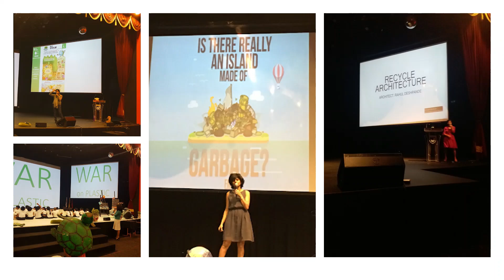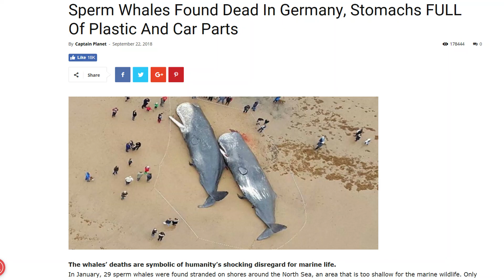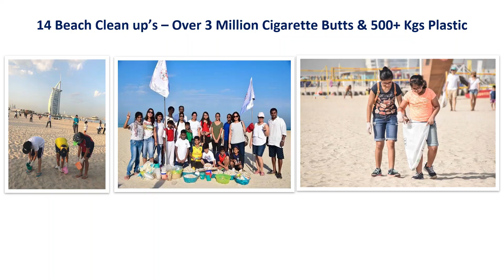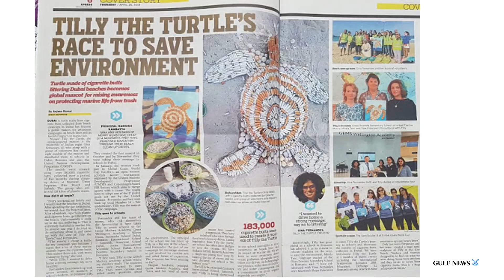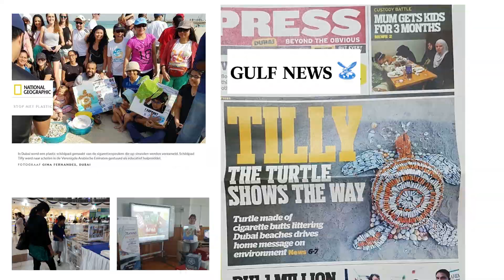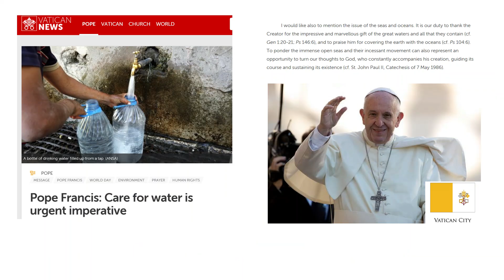Small Actions make Big Reactions towards Climate Actions | GINA FERNANDEZ | TEDxClimateActionProject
Gina Fernandes works with children, their parents, educators, and establishments to begin making sustainable choices everyday. She helps urban and rural kids identify/connect with nature and develop an eye for sustainability.
Her family adopted The Global Goals - SDG14 Life Below Water in 2015 to help conserve the waterbodies and help protect the environment, thereafter thousands have joined her take actions via their project Sustainable Brandz. Gina Fernandes works with children and their parents to begin making sustainable choices at home. She helps urban and rural kids identify/connect with nature and develop an eye for sustainability.
Her family adopted The Global Goals - SDG14 Life Below Water in 2015 to help conserve the waterbodies and help protect the environment, thereafter thousands have joined her take actions via their project Sustainable Brandz. This talk was given at a TEDx event using the TED conference format but independently organized by a local community.